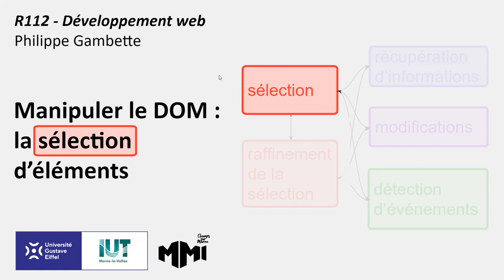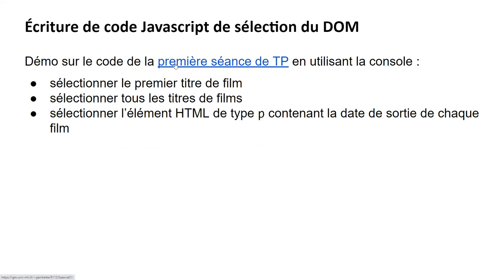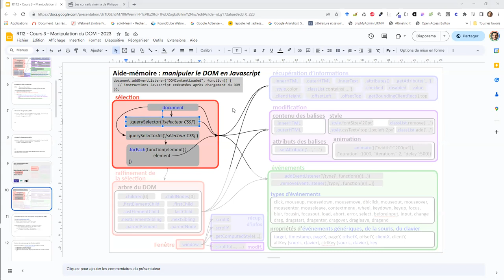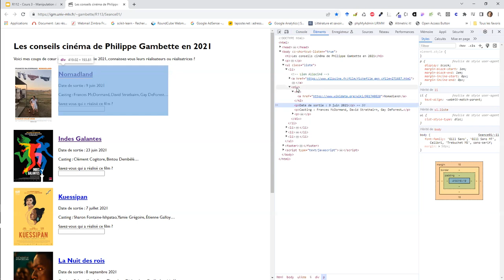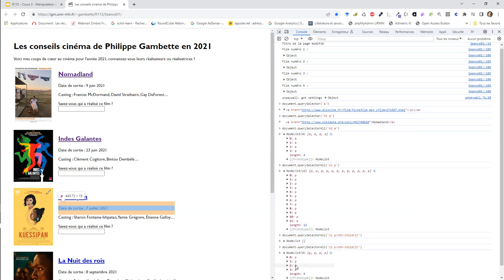Dév' web MMI Champs - Javascript 3.2 Sélectionner des éléments du DOM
0:00 La sélection d'un élément du DOM avec document.querySelector
0:46 La sélection de plusieurs éléments du DOM avec document.querySelectorAll
1:18 Exemples de codes avec les méthodes querySelector et querySelectorAll
3:17 Mise en pratique : sélection du premier titre de film
5:19 Mise en pratique : sélection de tous les titres de films
6:25 Mise en pratique : sélection de toutes les dates de sortie